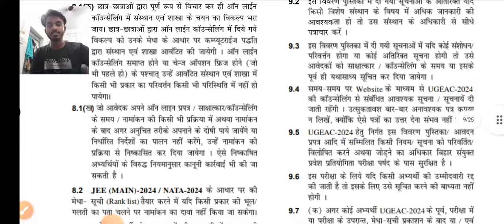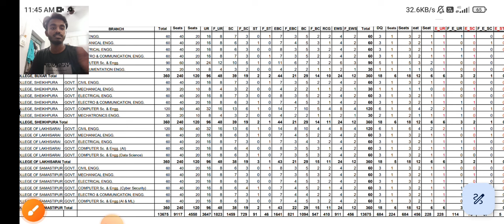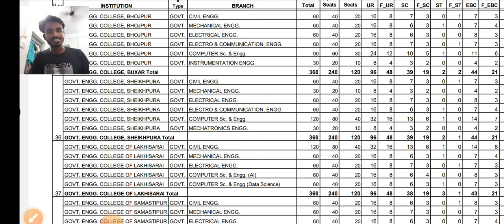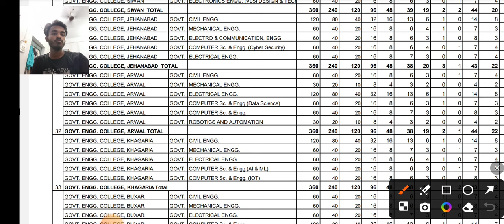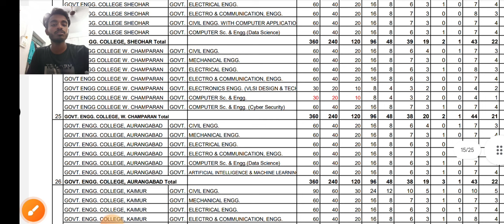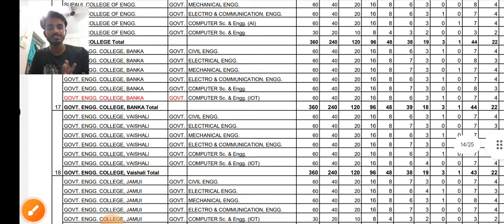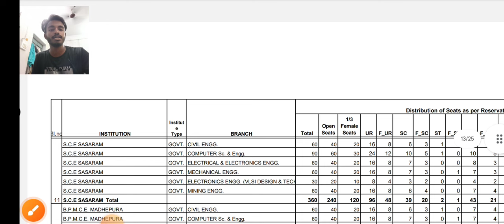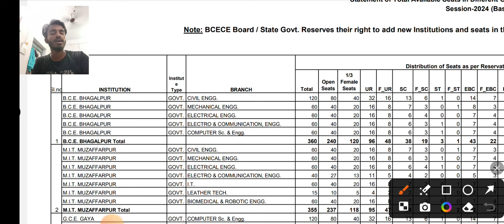BIHAR ENGINEERING ADMISSION 2024 || UGEAC SEATS MATRIX 2024 || सब को मिलेगा COMPUTER SCIENCE